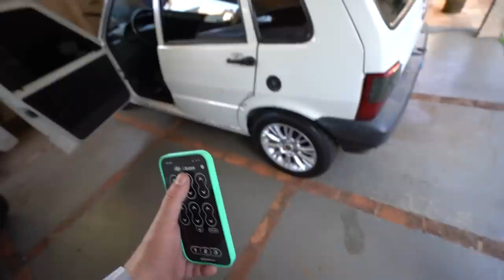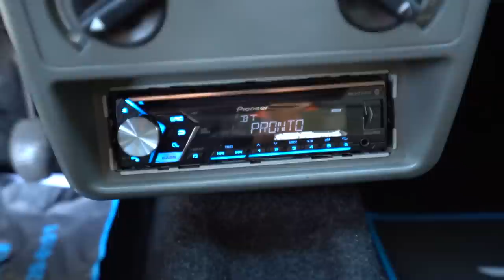O GRANDE RACHA DE SOM DO MEU UNO E O CELTA DEBOXE